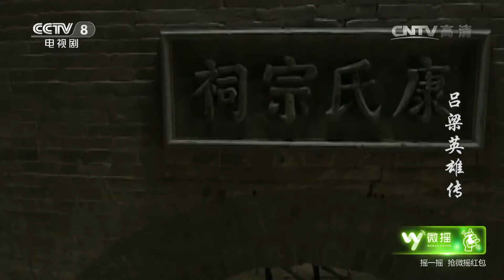康家寨公开成立抗日民兵队 长工中了财主家儿媳的“美人计” 成为潜伏于民兵中的“卧底”《吕梁英雄传》EP10-12【CCTV电视剧】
■□剧情简介■□
该剧改编自马烽、西戎的同名小说，讲述了吕梁山中康家寨的村民在日寇的烧杀抢掠中，奋起反抗，在共产党的领导下，同日本鬼子和伪军进行殊死搏斗的故事。